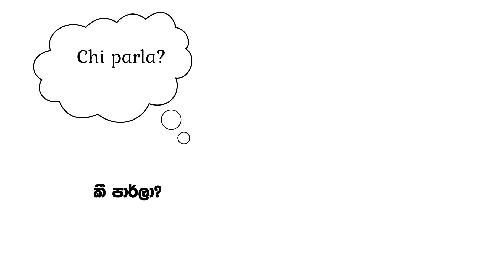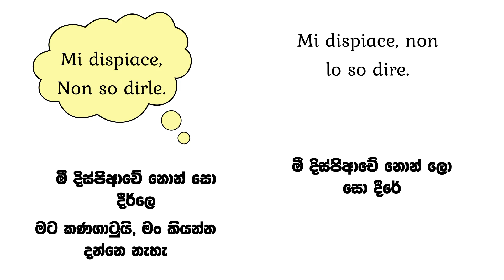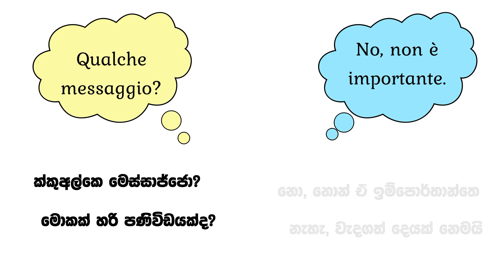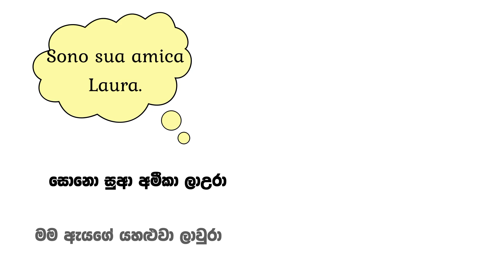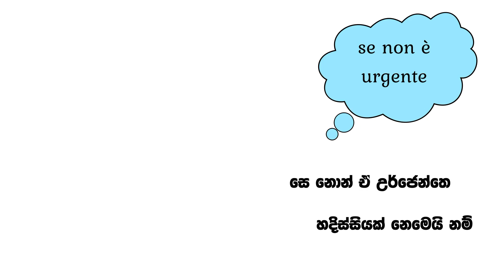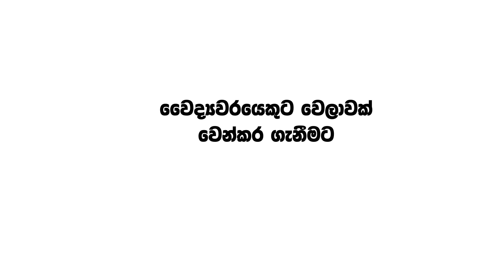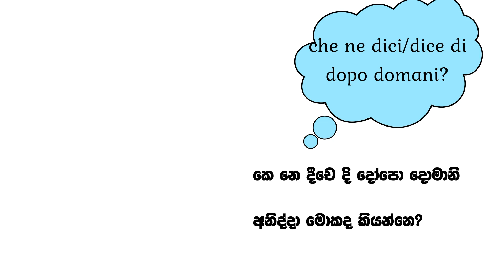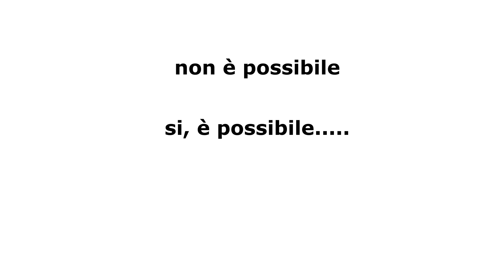Italy Bashawa Sinhalen, Dialoghi 02, එදිනෙදා සිදුවන දුරකථන සංවාද 02